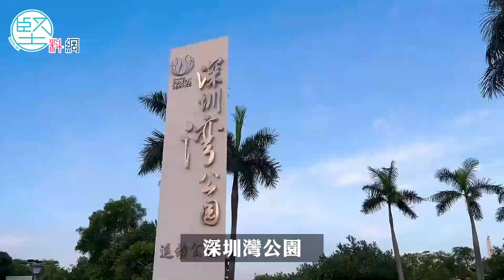【灣區堅料話你知】深圳免費寶藏露營地 帶上好天氣出發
秋天一到，適合露營的時候來了，支一頂帳篷，撐一片天幕，將自己融入大自然，享受慢生活。灣區堅料話你知，深圳免費寶藏露營地，快收藏這篇打卡攻略。